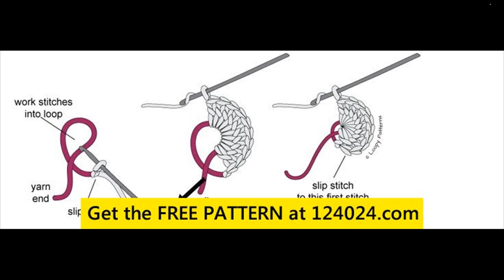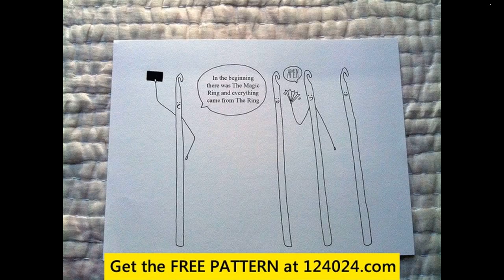crochet magic ring for beginners